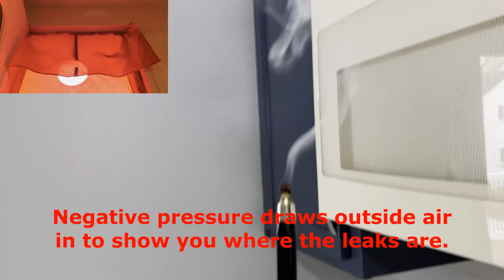How Does Cold Air Come Through the Kitchen Cabinets?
If you feel a draft in your kitchen then start looking up before you look to the sides.  If your kitchen cabinets feel cold or you feel a draft coming through your microwave, there are a few different potential sources of your problem.

The issue in this house originates in the attic with a disconnected duct and an open kitchen bulkhead at the attic floor.
If you would like to learn more about my home performance company or get in touch, please
Unlock Your Home's Full Potential - Hometrust Remodeling, Your Trusted Partner in Maryland Home Performance